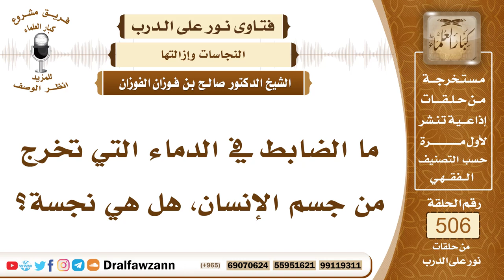7621- هل يعتبر الدم الخارج من جسم الإنسان نجسًا؟ - الشيخ صالح الفوزان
"7621- ما الضابط في الدماء التي تخرج من جسم الإنسان، هل هي نجسة؟
الجواب: الجواب: نعم، الدم نجس إذا أصاب ثوبه أو بدنه، فإنه يغسله، إلا إذا كان يسيرًا، إذا كان يسيرًا فإنه لا يضر، أما إن كان كثيرًا، فإنه نجس يجب غسله.
السيرة الذاتية:
للاشتراك في قناة الشيخ صالح الفوزان

14_ الشيخ محمد أمين الشنقيطي
يتيوب

15_سماحة المفتي عبد العزيز آل الشيخ
 يوتيوب

رئيس الفريق
لمشروع كبار العلماء